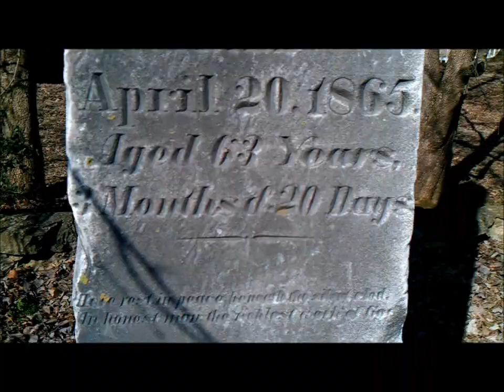FLOYD PARKS GRAVE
A single historic gravesite in an east Louisville suburban area.